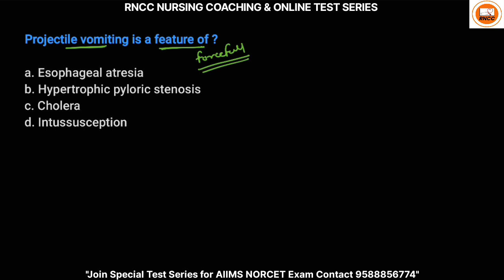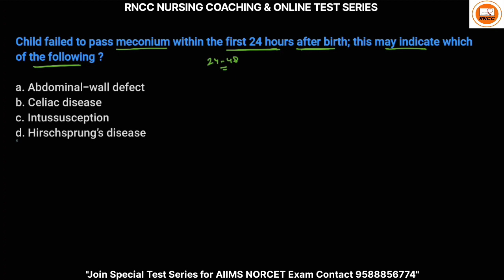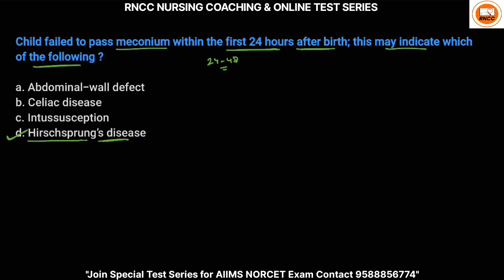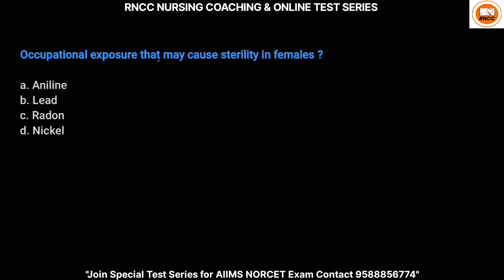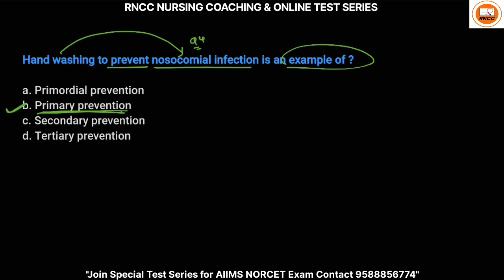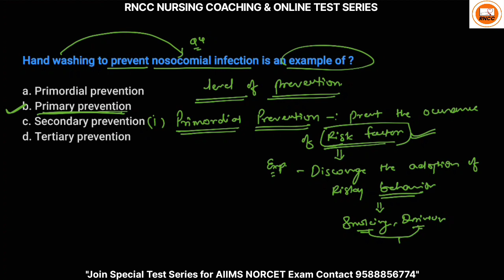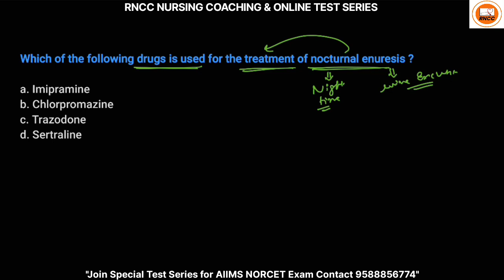AIIMS NORCET Exam Previous Years MCQ Series 18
💥💥NORCET Special Test Series Mega Package
[150 Test] Best Revision Series 💥💥